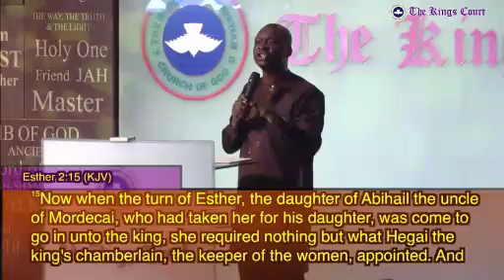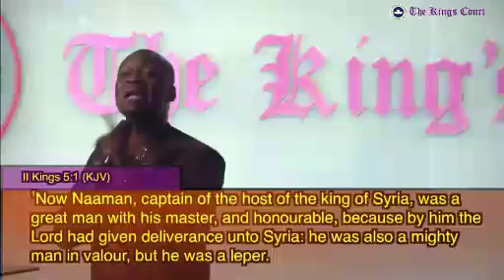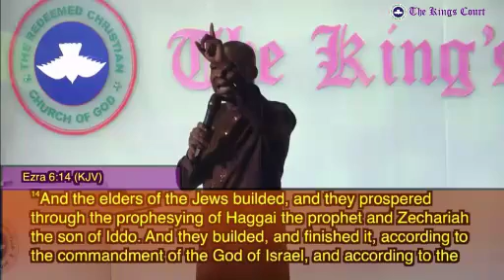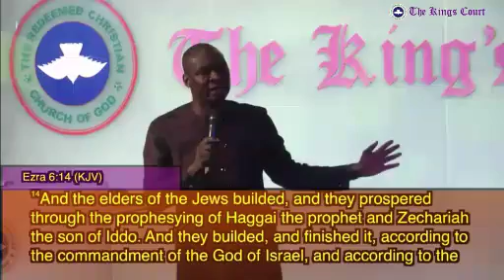(WINNING THROUGH PRAYER CONFERENCE DAY 3) IN TIMES LIKE THIS WITH APOSTLE JOSHUA SELMAN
Follow GospelKOnnect on all social media platform to get updates and always connected to various ministers of God.